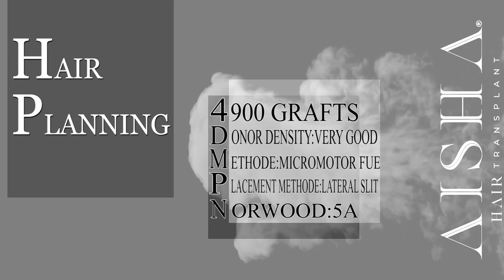4900 GRAFTS | Norwood 5A FUE Hair Transplant Turkey| 4900 FOLÍCULOS | Norwood 5A Injerto Capilar FUE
4900 GRAFTS | Aisha Hair Transplant Surgery in Turkey | Before and After | FUE Technique Hair Transplant Results | 4900 FOLÍCULOS | Cirugía de Injerto Capilar Aisha Hair en Turquía | Antes y Después | Resultados Injerto Capilar Técnica FUE...

NORWOOD 5A
SAPPHIRE FUE TECHNIQUE | ZAFIRO TÉCNICA FUE

We share with you the photos sent to us by our patient who preferred our Aisha Hair Transplantation Center.

⭐NW 5 Before And After FUE Hair Transplant | NW 5 Antes y Después del Trasplante Capilar FUE

⭐ The Hair Came Out In 12 Months! Hair Transplant|¡El Cabello Salió En 12 Meses! Trasplante de Cabello